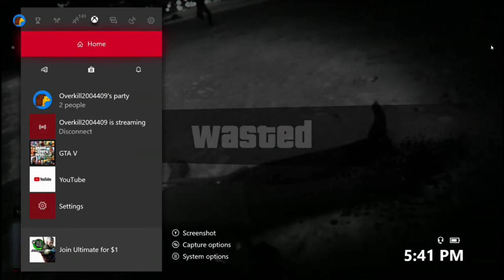Øverkill VS Tristen (1v1)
I'm on Instagram as @overkill2004. Install the app to follow my photos and videos.

Add me on Snapchat! Username: overkill20047

overkill#3004